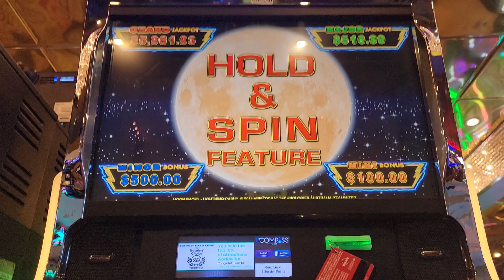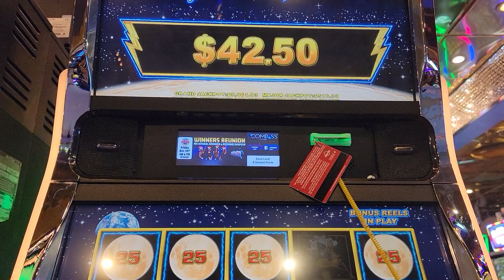LIGHTNING BONUS ($.10 bet)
Lightning bonus #@bonusqueens @susieandreginaadventures